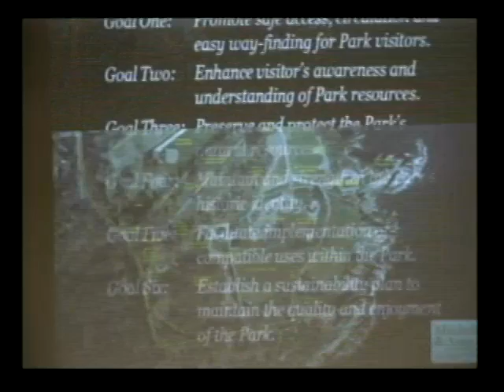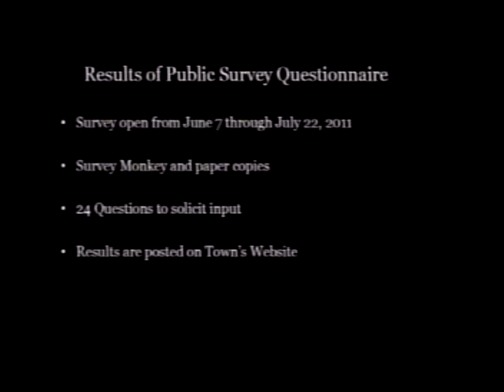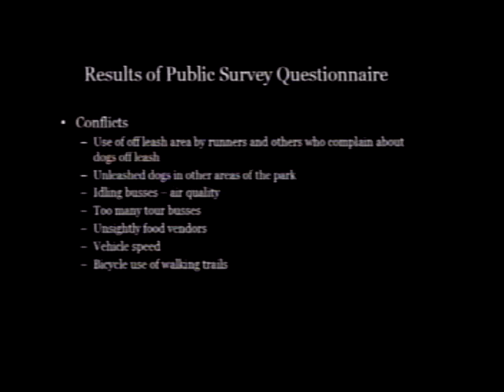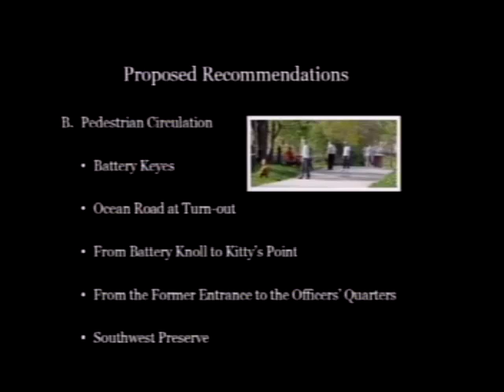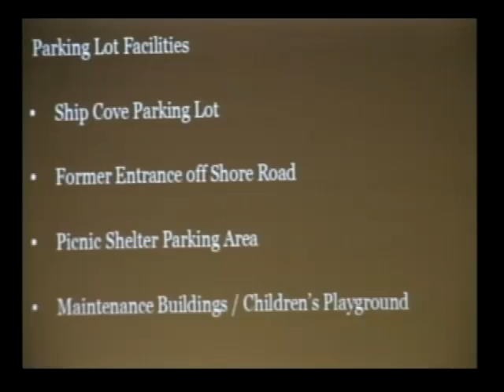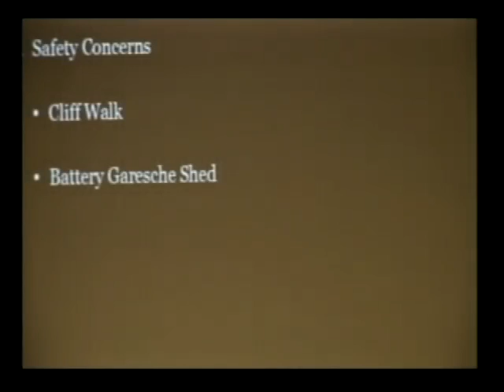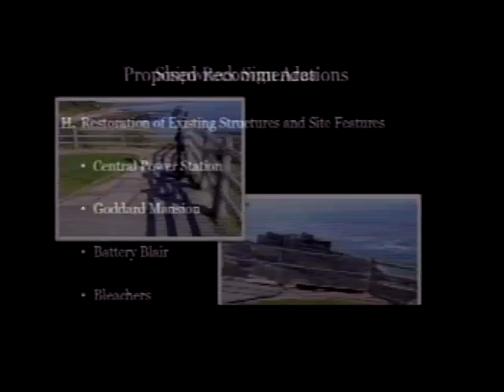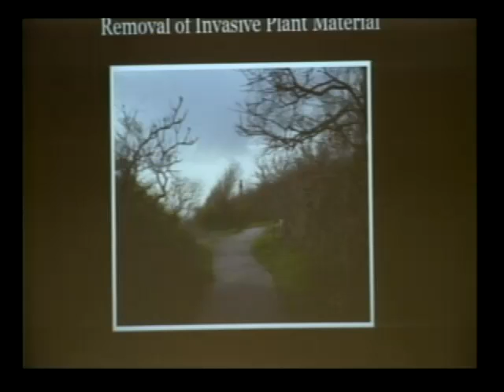Fort Williams Advisory Commission Master Plan Update Forum September 21, 2011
Fort Williams Advisory Commission
Fort Williams Master Plan Update Public Forum
Wednesday, Sept. 21, 2011
7:30 p.m.
Town Hall Chamber